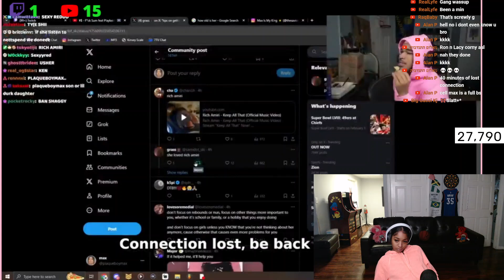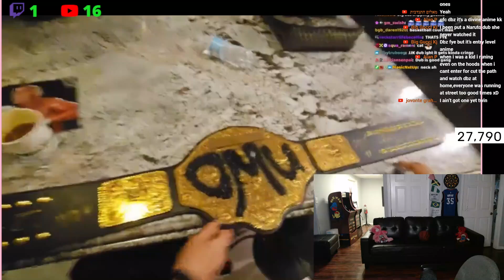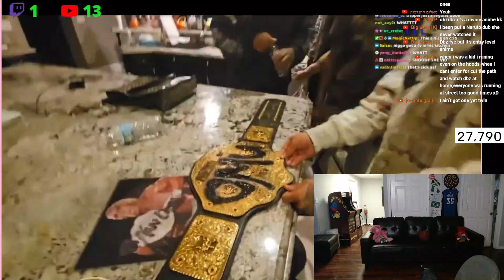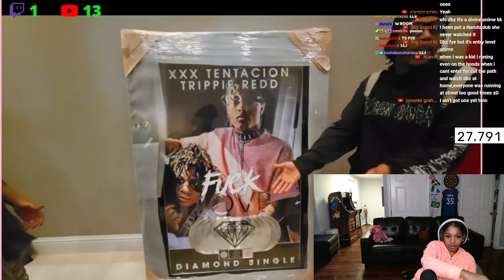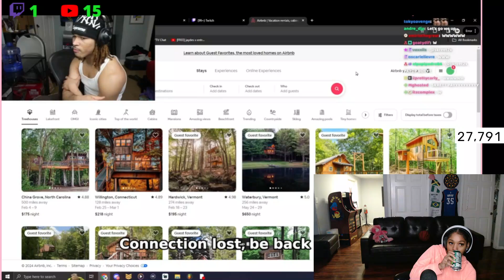BbyLon Reacts to Trippie Redd Gives PlaqueBoyMax a House Tour